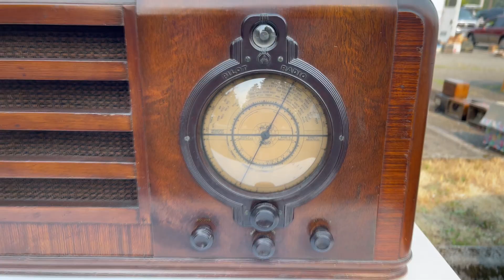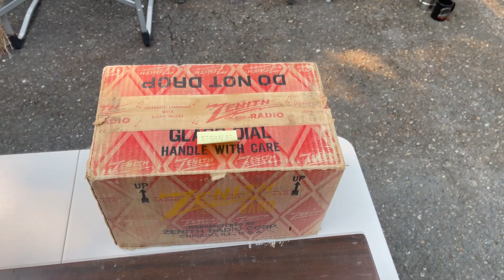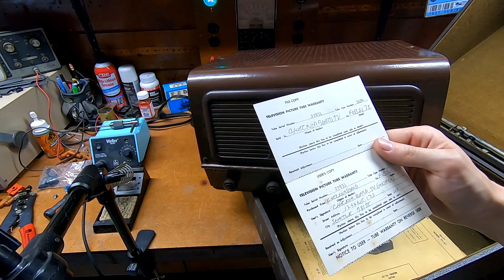PSARA 50th Anniversary Antique Radio Swapmeet! (8/20/2023)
Another great radio swap at the Shoreline Community College. This swap is held annually in August by the Puget Sound Antique Radio Association, and features all sorts of vintage electronics and paraphernalia.

Managed to score a few neat things this year, too!